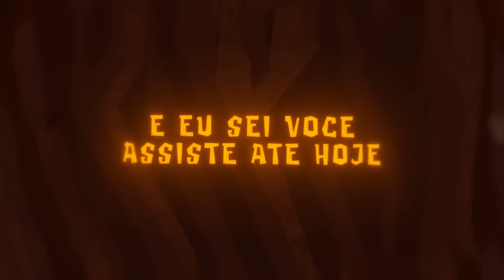Lunáticos | Pernalonga e Pica-Pau | Papyrus Da Batata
Canal secundario: @papsdapotato2861

Créditos:

Letra, Voz do Pica-Pau e Patolino: @PapyrusDaBatata

Edição: @emriqe @PluverEditor e @scareditor

Beat/Mix/Master: @ironmasterprod

Voz do Pernalonga: @FandubXtreme

Thumb: @ShoutoTdrk

Amino: Papyrus_da_Batata

Letra:

Nos comentários...